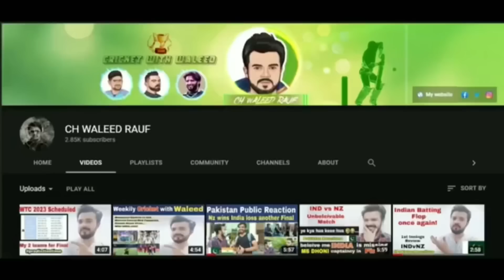Kya IPL ki duration 2.5 months ki honi chahiye ? || Pakistan Public Reaction on IPL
Pakistan public reaction on
IPL window
As we all know that After IPL MEDIA RIGHTS AUCTION Jay shah said we are looking to extend IPL window for 2.5 months
On this Rameez Raja said it is not confirm but if they say in upcoming ICC meeting then we’ll present our point of view.

Watch this video fully you’ll love it